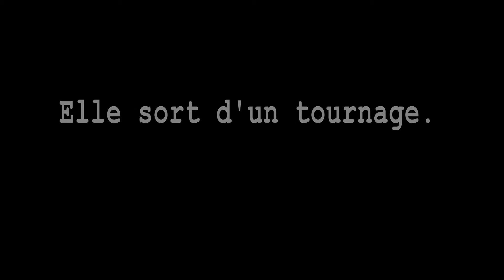compil ba 4